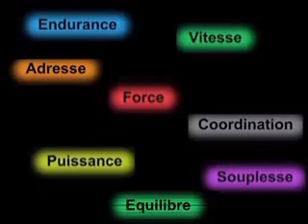STEPHANE MOLLIENS TENNIS DE TABLE PREPARATION PHYSIQUE